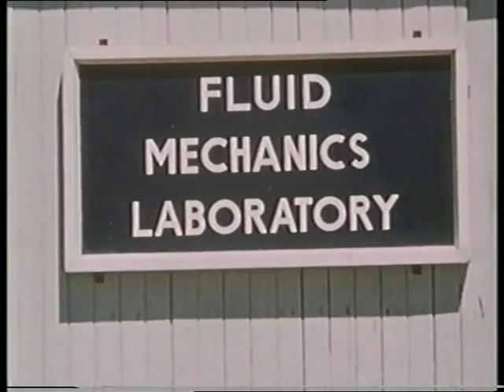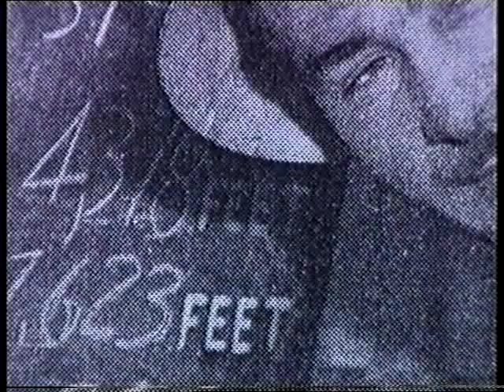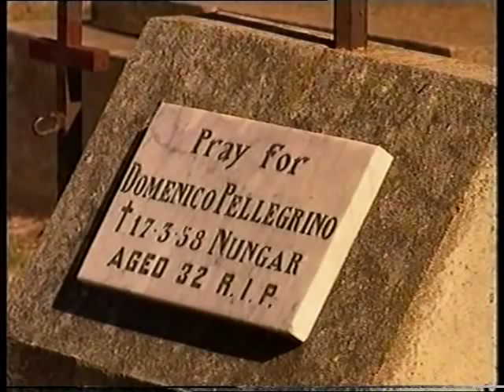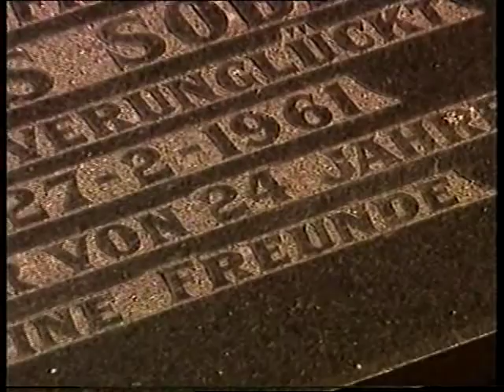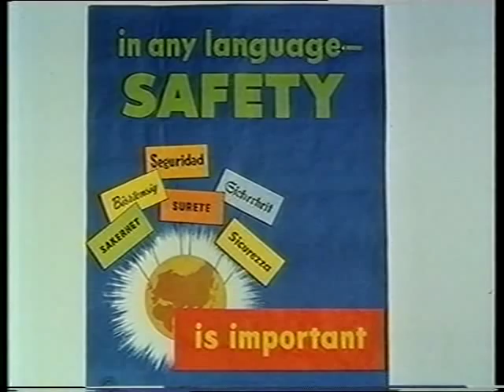The Snowy 1 - The Vision part 3/6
Documentary about the Snowy Hydro-electric scheme.